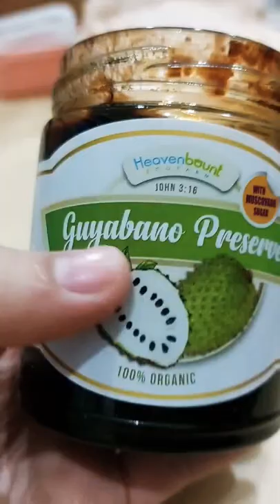Organic guyabano jam Ysai Vlogs